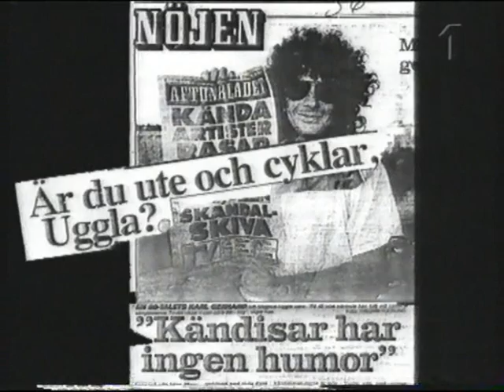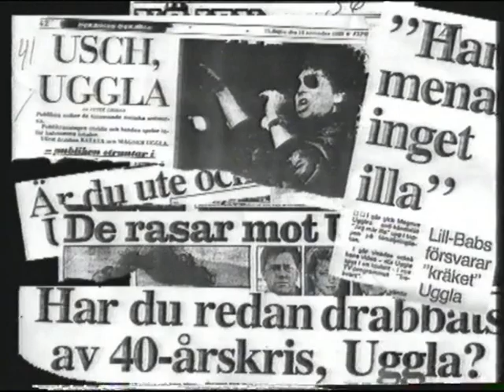När Magnus Uggla skulle sågas och när han mötte Ulf Lundell!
Magnus Uggla och Nysse Nyström berättar om när kritikerna bestämde sig för att såga Uggla samt det klassiska mötet mellan Uggla och Lundell på Malmen 1978...  ur programmet Mitt liv som Uggla från 1998 förutom första sekunderna där jag i frihetlig konstnärlig anda satte in en bild på Jag mår illa-singeln istället för spyan på slutet av Jag mår illa-videon